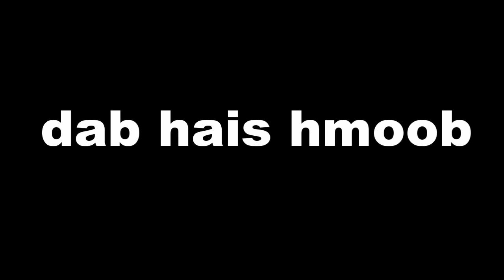dab hais hmoob -1659 - 18-6-2024 dab tos mus pw tim ntxa, คิดถึงคนรัก, the lover.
dag luag txog thaum kawg ho tsis hlub luag thiab ho mus tham tau lawm tus lawm ces. kawg yuav tau mus ua li no lawm xwb no nawb. kawg yuav coj mus rau tim ntxa lawm xwb thiaj li yuav tag

story : 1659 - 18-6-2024 dab tos mus pw tim ntxa, คิดถึงคนรัก, the lover.
date : 18/06/2023
thank you for : Ib tsoom phooj ywg, kwv tij, nkuaj muam, niav txiv, pog yawg sawv daws.

- Underworld - Myuu
- Portrait_of_Time
- Inception
- Immortality
- Liquid_Time
- The_Beauty_of_Love
- Touching_Moment
- Wistful_Harp